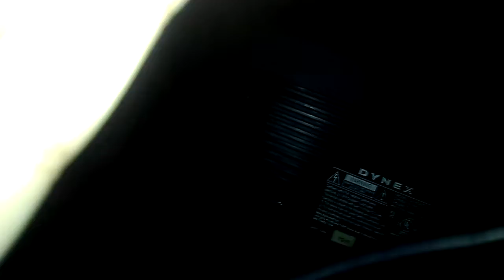My first ever YouTube video.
Welcome, here you can listen to me read history about ships, listen to my thoughts on movies and much more!